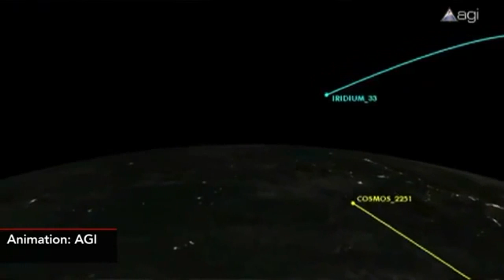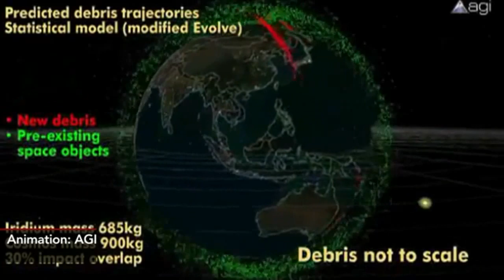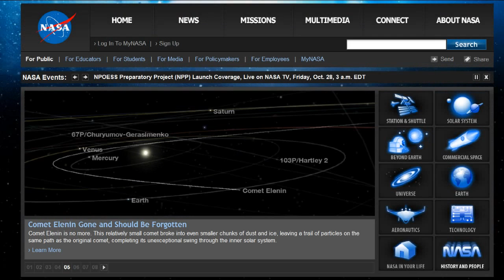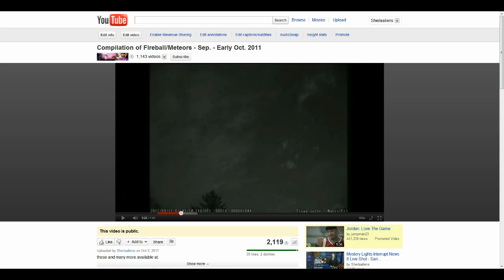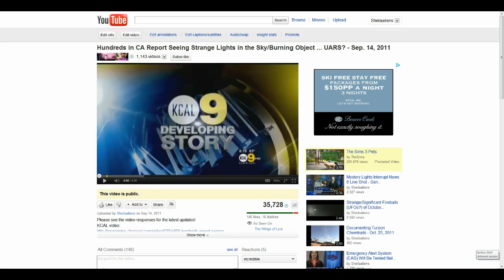A Theory on NASA/The Falling Satellites/Elenin (etc.) - October 2011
Any thoughts?_?

Sorry about the epic runtime of the video, but I felt it was necessary in order to show you guys everything that has brought me to my current line of thought on the subject matterz thereinz. Links and infos will be updated at some point in the very near future, meow. ^-~

(not sure of the title or artist, i recorded it